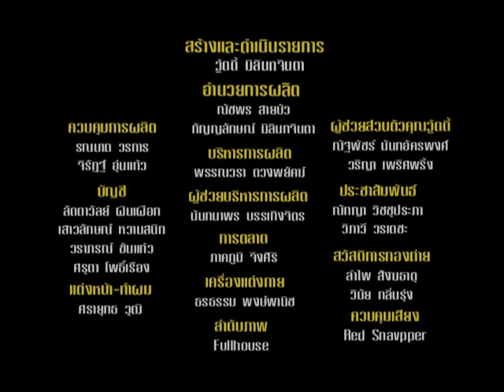Gay Monk on Woody TalkShow Part 5